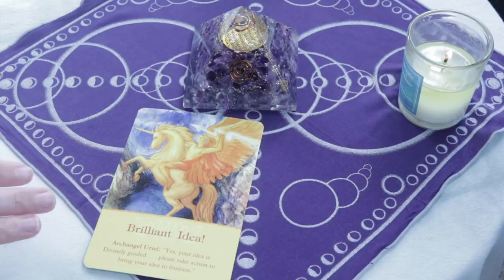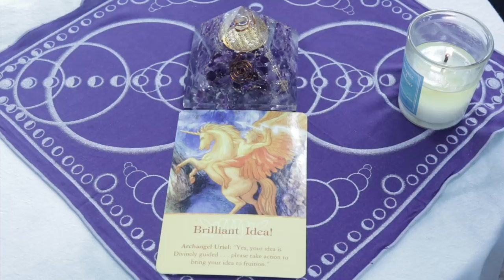Angel Daily March 21, 2019